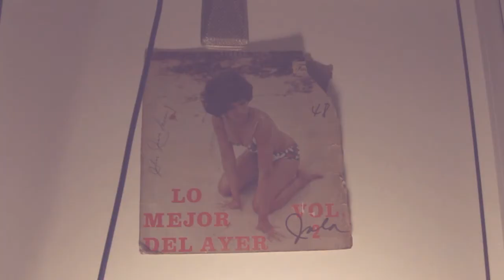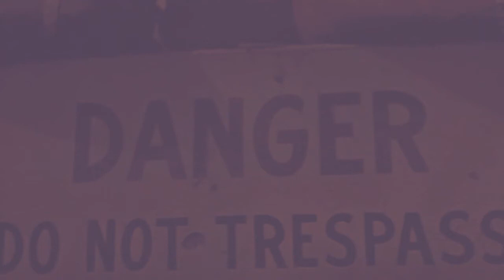Mi estado mental del momento... (Grandanéz)